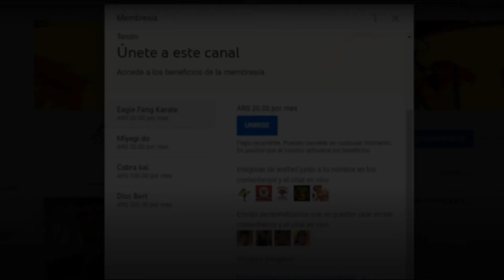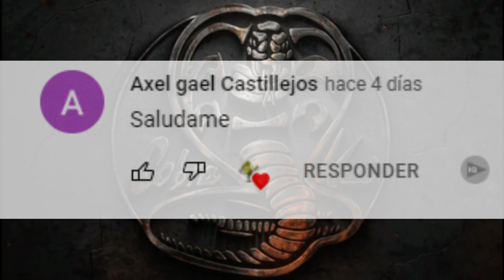Cobra Kai 5: FECHA ADELANTADA | Filtraciones | Cobra Kai Temporada 5